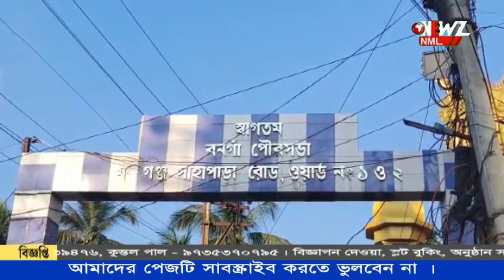তৃণমূলের দুই গোষ্ঠীর বিবাদে উত্তপ্ত বনগাঁ Iমতিগঞ্জ এলাকায় পথ অবরোধ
তৃণমূলের দুই গোষ্ঠীর বিবাদে উত্তপ্ত বনগাঁ Iমতিগঞ্জ এলাকায় তৃণমূল কর্মীর বাড়িতে ভাঙচুর তাকে প্রাণে মারার হুমকির অভিযোগ। প্রতিবাদে পথ অবরোধ তৃণমূল কর্মীদের